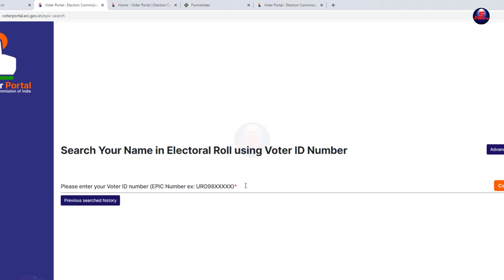Voter id card kitne din mai update hota hai, voter id card kitne din me correction hota hai 2021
2021 voter id card mai correction kaise Kare online and voter id card kitne din me update ho jata hai.